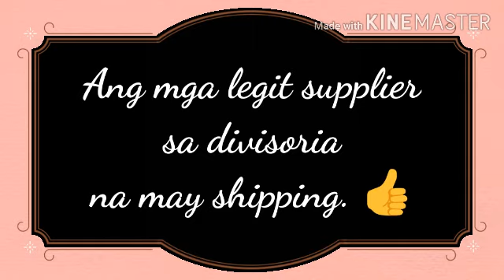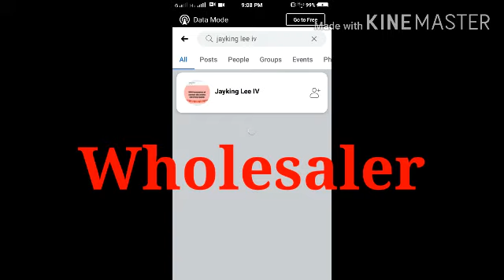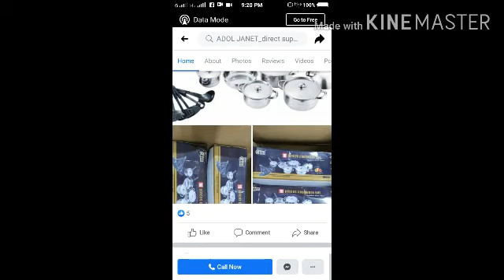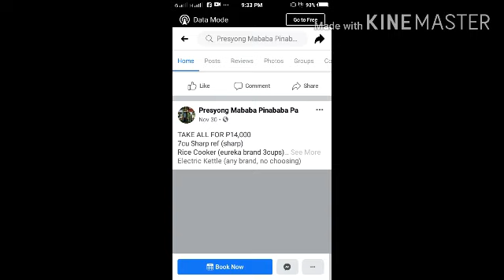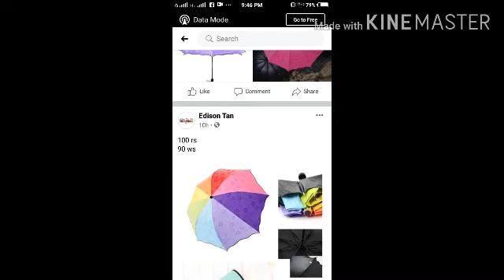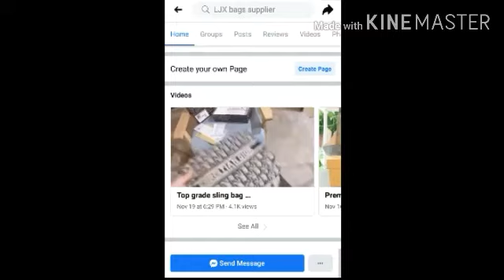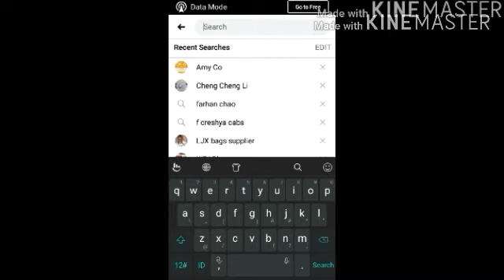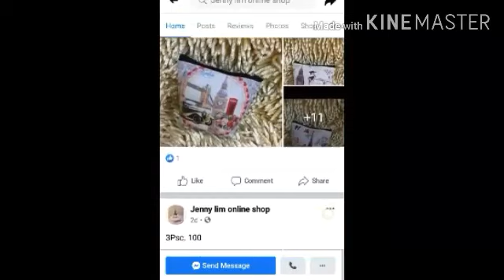Mga supplier na legit sa divisoria -Resellers tips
Hello dito sa Vlog na ito
I shi share ko ang mga kilala kong legit
na supplier,meron silang shipping ang iba naman ay wala need mo lang ng legit na picker.
Na try ko na po at nakapg pa ship na ako sa ibang nasa list.
So comment po kayo kung items at sino supplier na hanap nyo at bka makatulong ako
At kung sino rin ang mha legit na picker.
Part1 lang po ito.I need suggestion para sa part 2.Thank you!